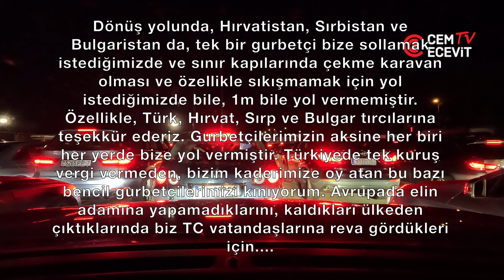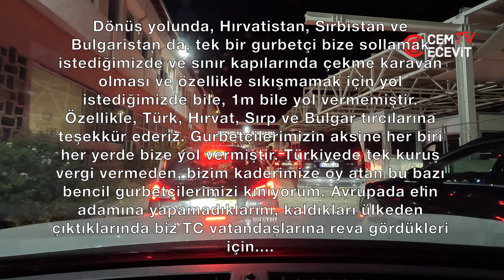Çekme karavan ile yurt dışına çıkacak arkadaşlar, mutlaka bu videoyu izlemeli.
Çekme karavan ile yurt dışına çıkacak arkadaşlar,  mutlaka bu videoyu izlemeli... Yeşil pasaport kullanmamıza rağmen, gümrüklerden çıkış ve giriş bu kadar zor olmamalı. Yaşananları, bakın izleyin görün...